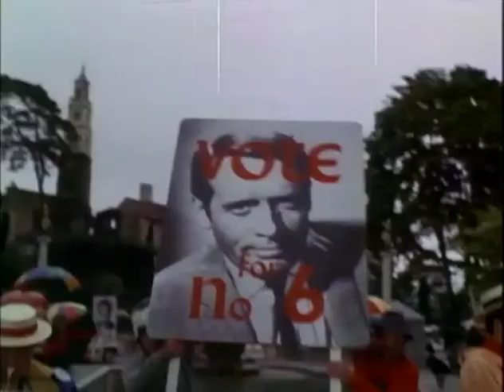The Prisoner - Free For All - I am not a number, I am a person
A short clip from The Prisoner (1967) in which the main character, referred to by others as 'Number 6', finds himself in the middle of a supposedly democratic election